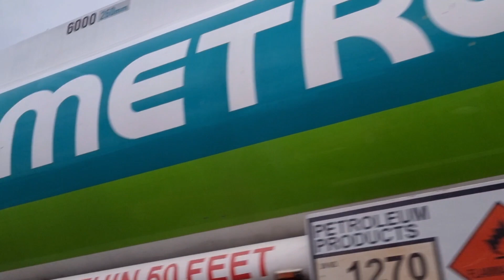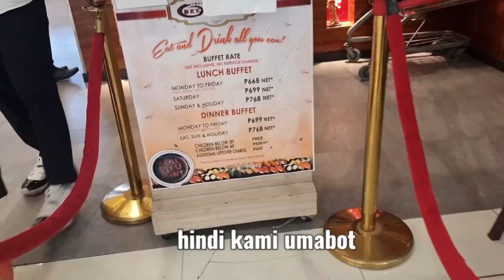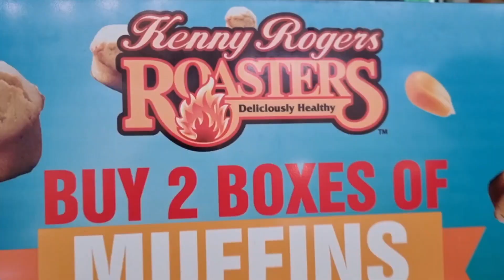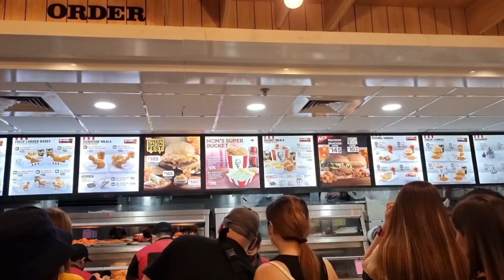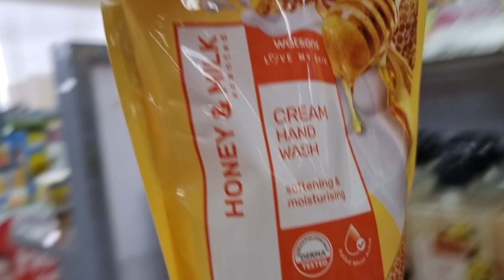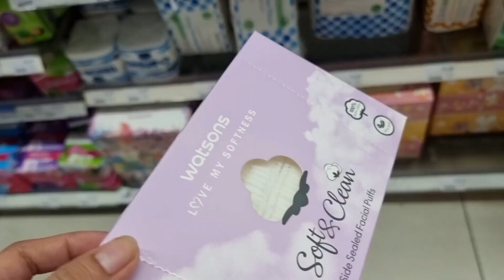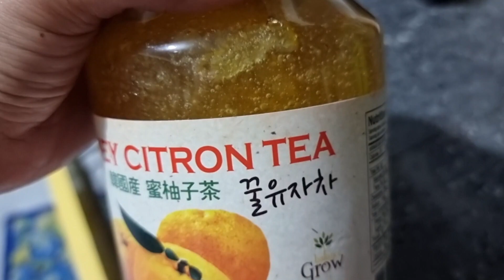BIGLAANG GALA SA SM PAMPANGGA! / BONDING TIME! / LIVING IN PH 🇵🇭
Hello Guys!